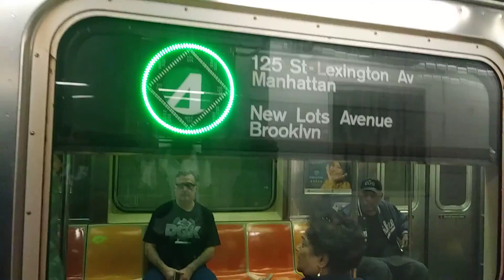A Ride on an R62A (4) Train Between 110 Street and Brooklyn Bridge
Because of construction, 4 trains ran between Woodlawn and 125 Street and between 125 Street and New Lots Avenue. Because of a mechanical error, this 4 trsin short-turned at Brookyn Bridge. Recorded on 10/06/18